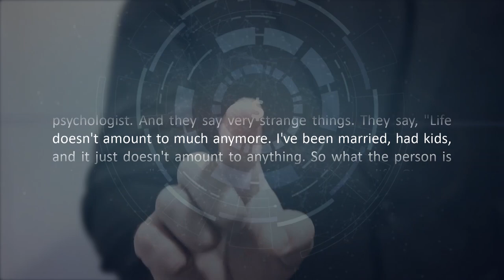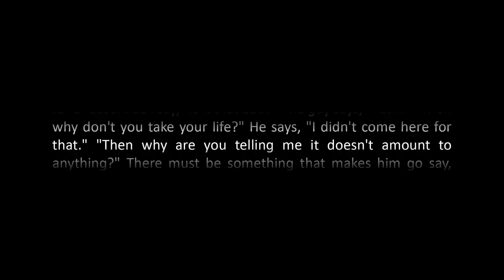Jacque Fresco - El Aburrimiento con la Vida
Esta conferencia se ocupa principalmente de los líderes y seguidores de una variedad de filosofías (religiosas, espirituales, éticas) que se utilizan para guiar la vida de uno, mientras descuidan una filosofía y dirección social para la sociedad. Discute los problemas y beneficios de cumplir con tales filosofías y comenta las ideas de Buckminster Fuller, Norbert Wiener, Jiddu Krishnamurti, Helena Blavatsky, Kenneth Keyes Jr. y Mark Twain. Esta conferencia analiza las nociones de introspección, satisfacción, paz mental, amantes de la naturaleza, conciencia superior, aprobación, intercambio, buen comportamiento, inseguridad, juicio personal y más.

En el enlace encontraréis la transcripción de la traducción. Un EBRazo